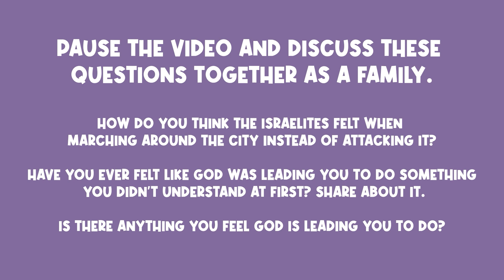November 12, 2023 ECM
Joshua and Jericho